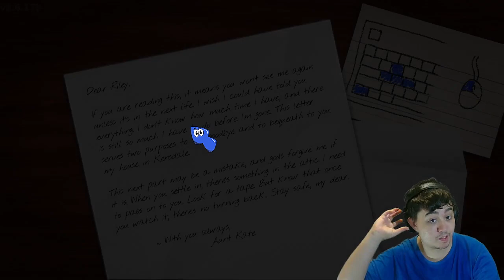Steam Saturdays Episode 205 Amanda the Adventurer